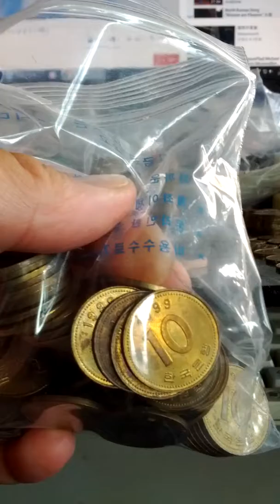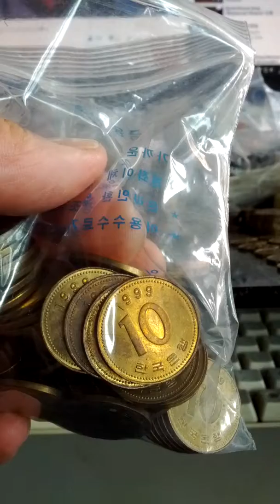Coin Bundle of 10 Won 1999(AH 1421) Issue 100 pieces-04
Sat 13rd Jul 2019(AH 1440 Dhul-Qadah)